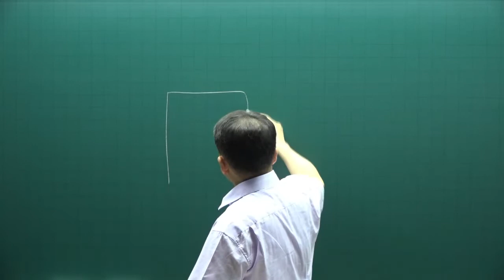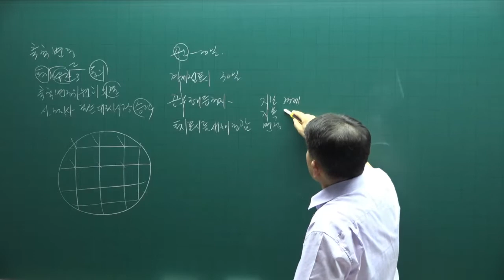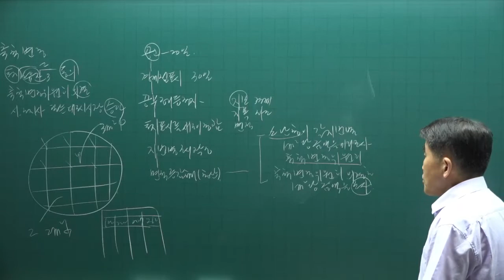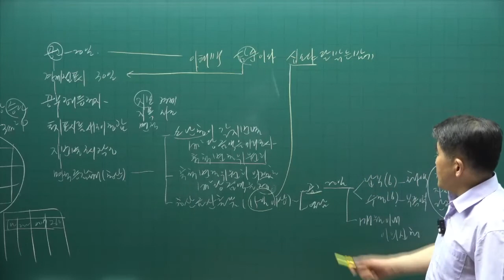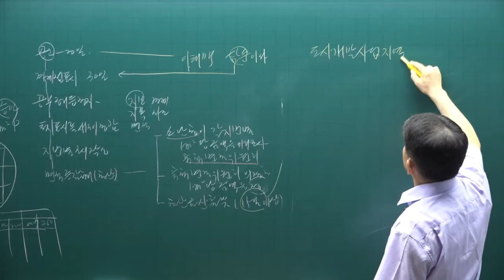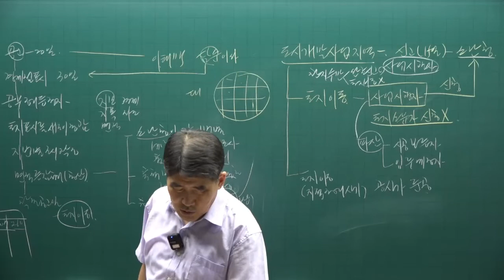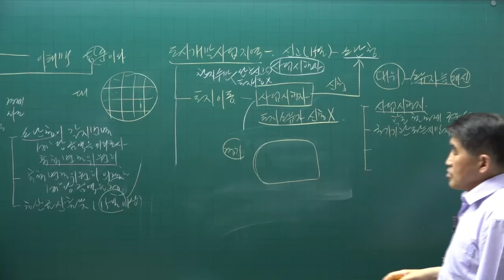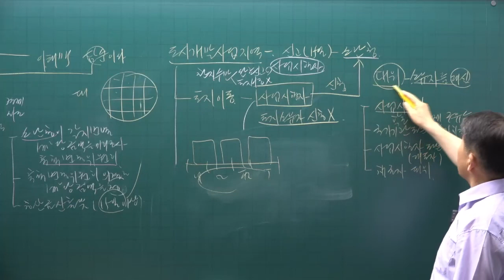[공인중개사 무료인강 공전무] 2022년 공인중개사 시험 2차과목 공시법 핵심이론 제6강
강의제목 : 토지이동
제6강 핵심요약집 295p-  강의내용 : 축척변경

2022년 공인중개사시험대비 부동산공시법에 관한 핵심이론강의입니다.